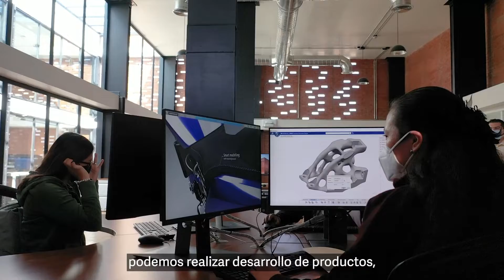Centro de Innovación, Emprendimiento y Negocios (CIEN)